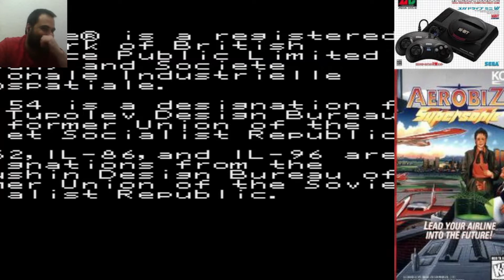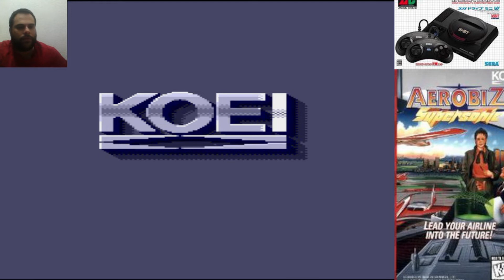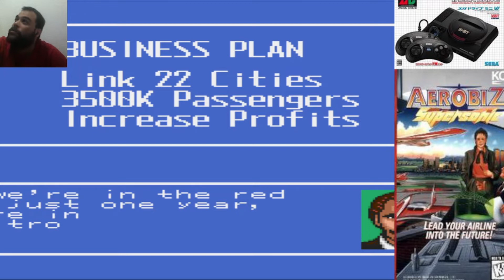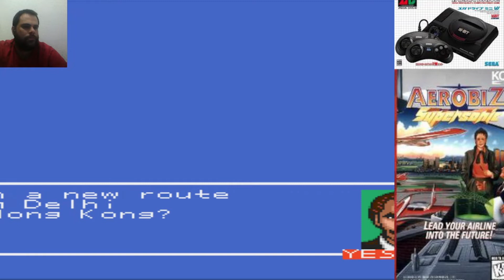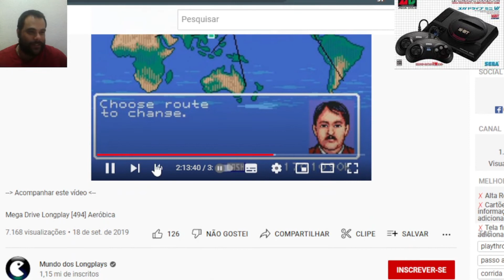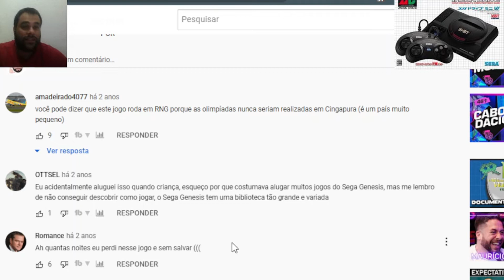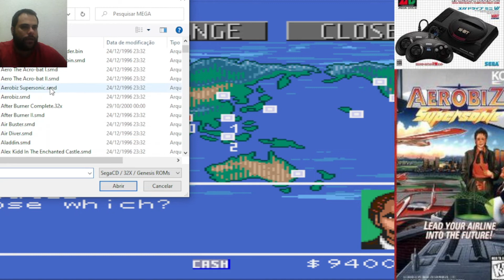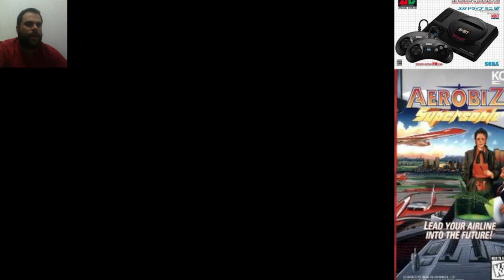"JOGANDO" e conhecendo TODOS os jogos do Mega Drive - #15 - AEROBIZ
Aerobiz é um jogo de simulação de empresas aéreas. Foi lançado pela KOEI em 1992, originalmente para os consoles Sega Mega Drive (Genesis) e Super Nintendo.

Posteriormente, a KOEI lançou uma nova versão, Aerobiz Supersonic, que trouxe inovações nos gráficos, no conteúdo e nos aviões. A série não alcançou muito sucesso no Brasil.

Objetivos

Aerobiz procura ser uma série de estratégia e conteúdo educativo para todo o público. O jogador é promovido a CEO, e tem a missão de, em 20 anos, levar sua companhia ao topo do mercado mundial da aviação, tendo que gerenciar o marketing e as finanças, além da compra de aviões, a fim de se tornar uma empresa aérea presente em todos os continentes, vencendo assim toda a concorrência.

Aviões

Aerobiz oferece uma ampla variedade de aviões, e de fabricantes como Boeing, MDC, Airbus, Tupolev, Lockheed, Vickers, Sud Aviation, Aerospatiale e Ilyushin. O jogador conta com séries de JetPlanes consagrados mundialmente como o Boeing 737, e, nos cenários oferecidos para determinadas épocas, pode acompanhar desde o StarLight Costelation até a criação dos jatos comerciais como o Boeing 707. Entre os aviões presentes no jogo, encontram-se (incluindo aviões da versão Aerobiz Supersonic):

Boeing: 707-120, 727-100, 737-200, 747-200, 747-400, 777, 707-320, 727-200, 737-300, 747-300, 757, 767.
MacDonnell Douglas: DC6, DC8-60, DC8-30, DC9-30, DC8-50 DC10, MD80, MD11
Airbus: A300, A320, A300-600, A340, A310
Tupolev: Tu104, Tu154, Tu124, Tu154B, Tu134, Tu204, Tu144
Ilyushin: IL14, IL62MK, IL96-300, IL62M, IL86
Lockheed: L104, L1011
Groupe Aeroespatiale: Concorde
Outro fato é que chegando no final do quarto cenário do Aerobiz Supersonic, alguns aviões passam a aparecer como projetos não reais de algumas fábricas. Chegando a induzir os aviões do futuro